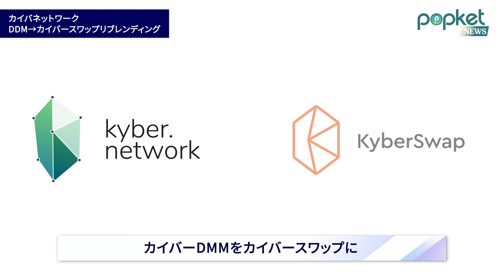POPKETNEWS_ '今日のポケット短信ニュース、仮想通貨短信ニュース' (JP)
カイバネットワーク、DDM→カイバースワップリブレンディング
ブロックチェーンエコシステム間の脱中心化取引を支援するカイバーネットワークスが、公式ツイッターを通じてカイバーDMMをカイバースワップに変更したと明らかにしました。
カイバーネットワーク側は“ここ数カ月間のベータテストの末、DMMがカイバースワップで再発売された”とし“DEXアグリゲーションを通じてトークン取引を迅速に処理できるよう支援していく”と説明しました。

グーグル元CEO、チェーンリンク·ラップス 戦略顧問として合流
仮想通貨専門メディア“ダブルロック“によると、グーグルのエリック·シュミット元CEOが7日（現地時間）、
ブロックチェーンを基盤とするオラクルプロジェクトチェーンリンクの開発会社チェーンリンク·ラプスに戦略顧問として合流したことが分かった。
これに関連し、チェーンリンクラボ側は“シュミット社はチェーンリンクのマルチチェーン相互運用性目標の達成を支援する予定です”と発表しました。
現在、コインマーケットキャップ基準のLINKは、11.23%高い20.56ドルで取引されています。

米国人10人に1人、クリスマスプレゼントを仮想通貨で贈る
アメリカ人の10人に1人がクリスマスプレゼントで仮想通貨をくれると言いました。
10月、仮想通貨貸付会社ブロックパイが1250人以上のアメリカ人を対象に実施したアンケート調査の結果、クリスマスプレゼントで仮想通貨を贈るか、
もらうと答えた回答者はビットコイン(75%)が最も好まれ、ドッジコイン、イーサリアムがその後に続いたと答えました。
回答者の4分の1未満が誰かにプレゼントで仮想通貨を送る方法を知っていたと伝えました。
ブロックパイは仮想通貨が人気のあるテーマになっているが、関連教育がさらに必要だと伝えました。
新年の計画についての質問に対し、ミレニアル世代の3分の1は仮想通貨を買収する計画だと答え、回答者の約15%は来年NFTを購入すると答えました。